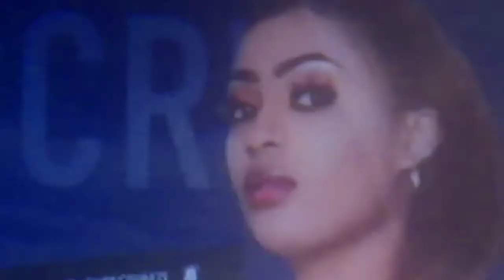Jenny t vle Di le yo dil li Pral jwe AK Jeff li te Happy ou apuis edem konprann svp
c sa mjus tan eklèsi Mwen svp @RicardoNelson @westerlieshow @LensValme @Machannzenhaiti